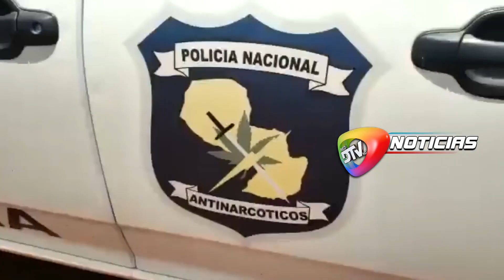Cae avioneta en Paraguay con 265 kg de droga, la avioneta y el piloto son BolivianosOtra avioneta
Cae avioneta en Paraguay con 265 kg de droga, la avioneta y el piloto son Bolivianos

Otra avioneta boliviana fue interceptada en Paraguay con n cargamento de cocaína de 265 kilos, 2 personas fueron aprehendidas, un boliviano identificado como Lucio Paz y un Peruano identificado como Elmer Figueroa, la avioneta tenía una matrícula de una aeronave que se encontraba en el aeródromo de Mondaka.